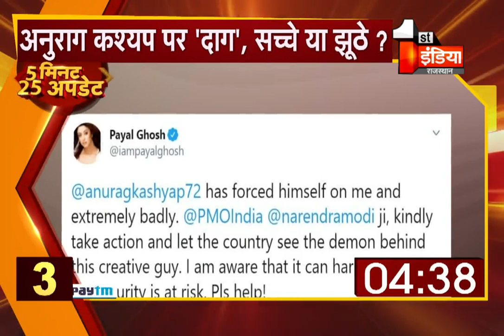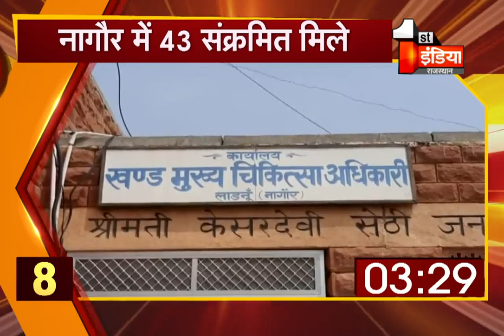देखिए 5 मिनट में देश प्रदेश की 25 बड़ी ख़बरें | 20 September 2020 | Top 25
About this Video:
See 25 big news of the country in 5 minutes. 20 September 2020 | Top 25